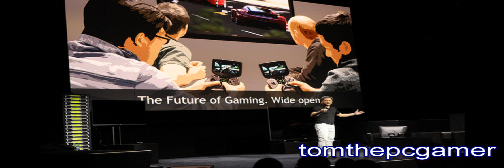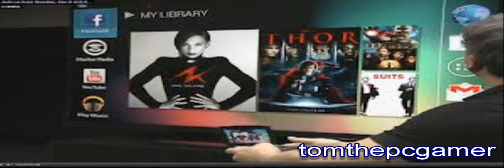NVidia Project SHIELD - הקונסולה החדשה מבית נווידיה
Nvidia project shield-News for nvidia project shield-Project Shield, a Tegra 4-powered portable handheld gaming device that lets you stream games, videos, audio from your PC. Advanced PC gaming, anywhere,Nvidia project shield, portable gaming, handheld gaming, portable game, portable gaming, game streaming, consoleless gaming, Tegra 4, nvidia

ב CES 2013 הכריז Jen-Hsun Huang, המנכ"ל של נווידיה, על קונסולה ניידת חדשה מתוצרתה, כרגע תחת שם הקוד Project SHIELD. המכשיר הנ"ל הוא בעצם מכשיר אנדרואיד המשלב בתוכו בקר משחקים מובנה, המזכיר מאוד את הבקר של ה XBOX 360. מבחינת המפרט הטכני של המוצר, מדובר על מעבד Tegra 4 (מעבד מרובע ליבות מבוסס ARM מדור ה A15), מסך מגע בגודל 5" וברזולוציה של 1280x720, רמקולים מובנים, חיבור USB, חיבור HDMI, חיבור רשת, כניסה לכרטיס מיקרו SD וחיבור לאוזניות. בנוסף מכיל המכשיר 3 בטריות נטענות מובנות האמרות להספיק לפי הכרזת החברה בין 5 ל 10 שעות משחק או עד 24 שעות של צפייה בווידאו HD.

בחרה שלא לנסות להוסיף ממשק משלה על מערכת ההפעלה. "היא אנדרואיד טהור", אמר עליה מנכ"ל החברה, ג'ן סון חואנג. בכך היא מצטרפת ל-Ouya, קונסולה בקוד פתוח שזכתה למימון מסיווי בקיקסטארטר.Ouya חשפה רק לאחרונה אבטיפוס שנועד למפתחים שרוצים להתנסות עם הקונסולה, שדרך אגב מצויידת בטגרה 3 - קודמתה של הטגרה 4.

באירוע הדגימה NVIDIA כיצד Project Shield מציגה סרט ברזולוציית אולטרה HD על טלוויזיה. בנוסף, הוא מאפשר להזרים משחק מהמחשב (המצוייד במעבד גרפי מסדרת NVIDIA GTX) לקונסולה הניידת. באירוע ב-CES הציגה החברה משחק ב-Assassin Creed 3, מהמחשב לקונסולה.